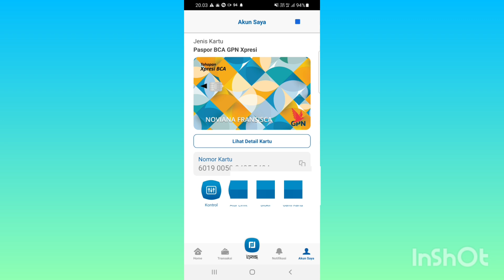Cara Mencari Nomor Kartu ATM 16 Digit BCA Yang Hilang